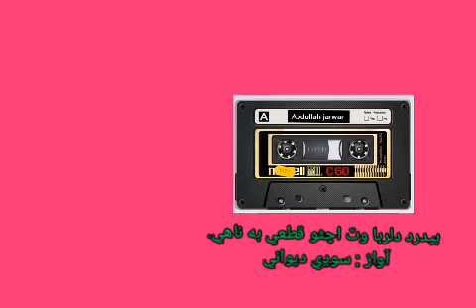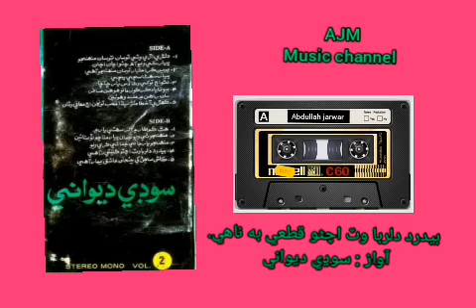Bedard Dilruba Saan. Sodhi Dewani. بيدرد دلربا وٽ. آواز : سوڍي ديواني